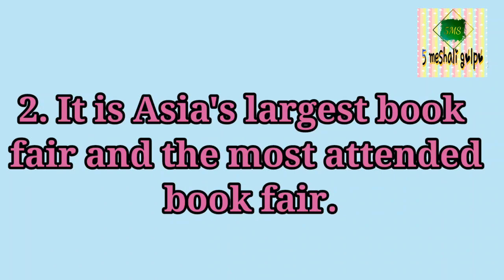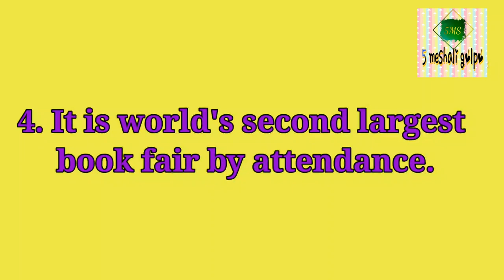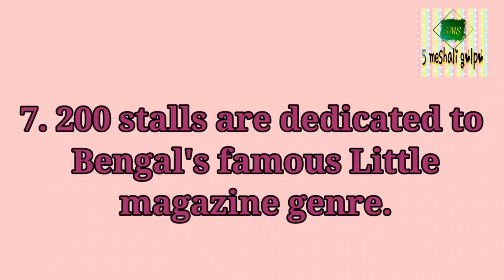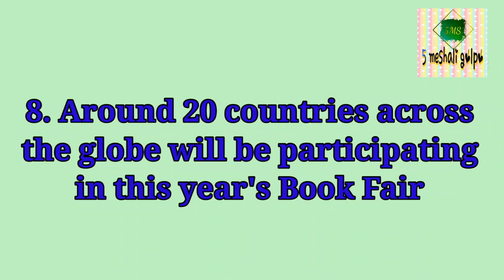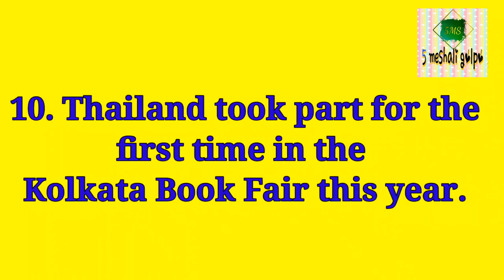Facts About Kolkata Book Fair | International Book Fair